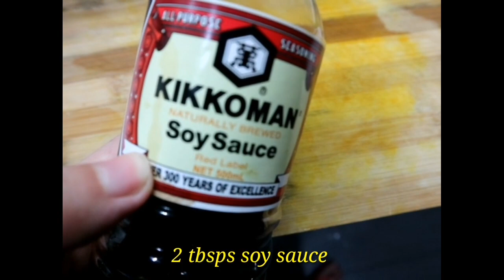KOREAN ANG PEG?! CRISPY CHICKEN RECIPE! II )-LEVEL UP ANG FROZEN JOLLIBEE CHICKEN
I-Level Up ang JOLLIBEE READY TO COOK FROZEN CHICKEN (Chicken Joy Breading recipe)

I'm sure marami sa inyo ang naghahanap ng sauce na pwede niyo gamitin sa frozen marinated Jollibee chicken joy na nabili niyo sa grocery. Kaya naman naisipan kong gumawa ng Korean inspired recipe para ilevel up naman natin yung chicken natin.

If you have tried my recipe then please let me know how it turned out by writing on the comment section. Be safe guys❤️

Xoxo,
Zen

FOOD SAFETY 101: HOW TO DISINFECT/SANITIZE GROCERIES, FRUITS & VEGGIES | (Philippines)

Jolllibee Chicken Joy Breading
Jollibee Chicken joy recipe
Jollibee frozen meals
jollibee frozen meals review
jollibee ready to cook frozen meals
jollibee ready to cook chicken joy
jollibee ready to cook frozen chicken joy
jollibee cooking instructions
jollibee frozen chicken
jollibee frozen food
ready to cook jollibee
ready to cook jollibee chicken
ready to cook chicken joy
ready to cook jollibee frozen food
ready to cook frozen meals

ANG SARAP!! READY TO COOK JOLLIBEE FROZEN CHICKEN/ CRISPY KOREAN CHICKEN JOY!!